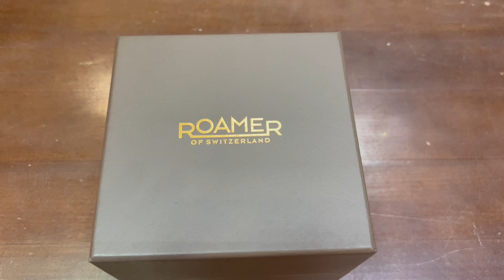Часы наручные женские Roamer 600.843.41.59.50